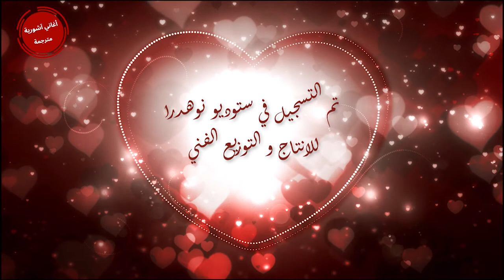راني - كشقتا د أينخ ( نظرة عينيكِ ) مترجمة للعربية Rani Gashaqta D' Aynakh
الترجمة الى العربية : ريمون القصراني

للمزيد من الاغاني الاشورية المترجمة

اشور بيت سركيس - بروخ راما يا نشرا ( حلّق في الاعالي يا نسر )

او الاتصال على البريد الالكتروني